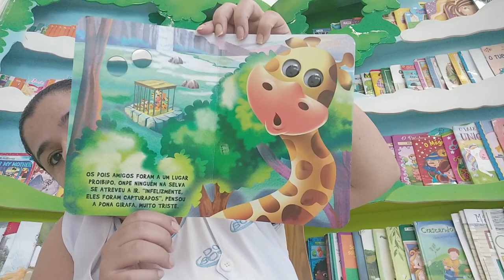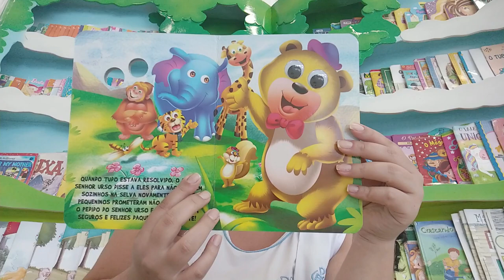Hora da História - O Tigre Brincalhão